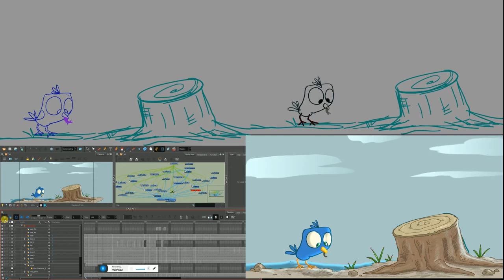TOON BOOM HARMONY 15 ANIMATION WORKSPACE